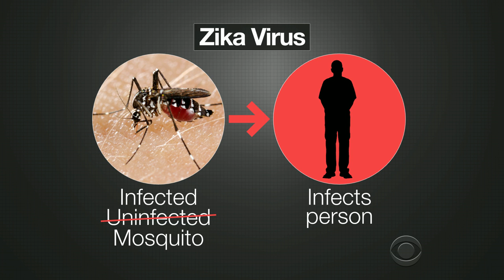Zika virus cases move closer to the U.S.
The Zika virus is spreading at an alarming speed. The CDC added the U.S. Virgin Islands and Dominican Republic as territories at risk, and 12 cases have been reported in Puerto Rico. Dr. Jon LaPook reports.